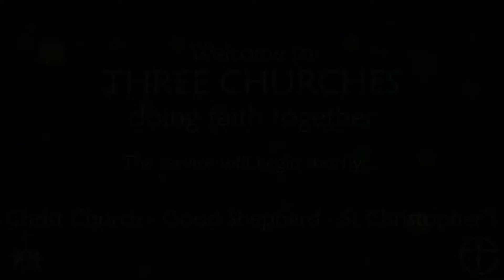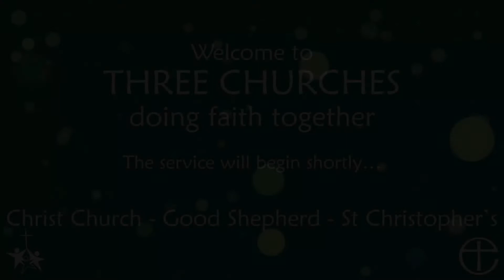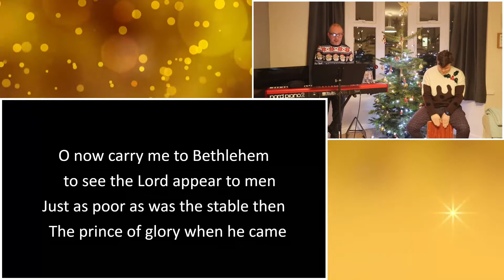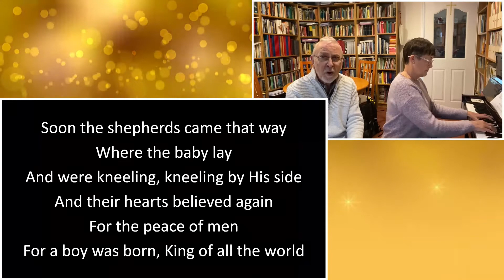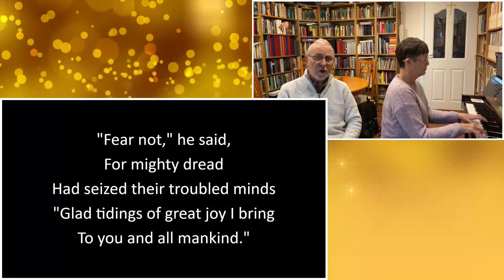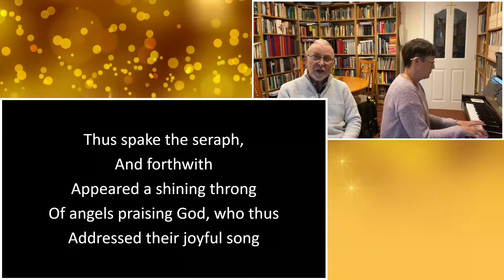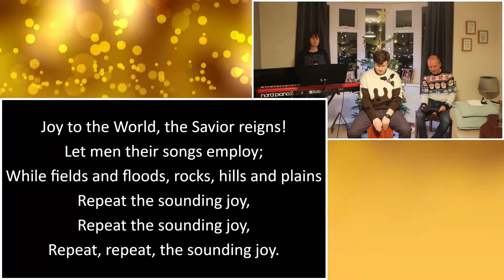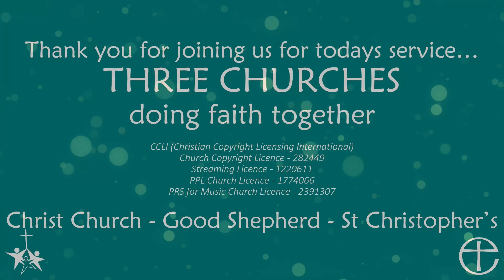Sunday 27th December - Three Churches Service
Happy Christmas!  We celebrate together with Helen leading, Archdeacon Pete preaching and with all online and those who are gathered!  Apologies that this didn't stream live to You Tube.  Thanks for your patience.